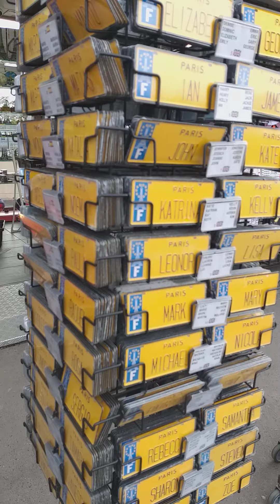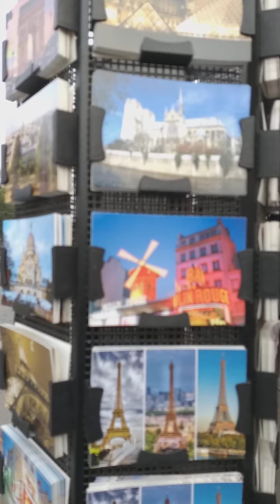TROCADERO PARC PARIS FRANCE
Exlpore to TROCADERO PARC PARIS FRANCE